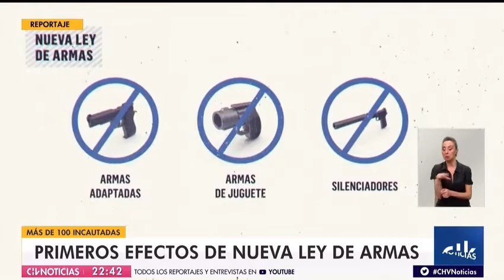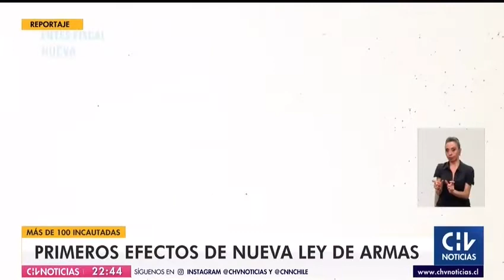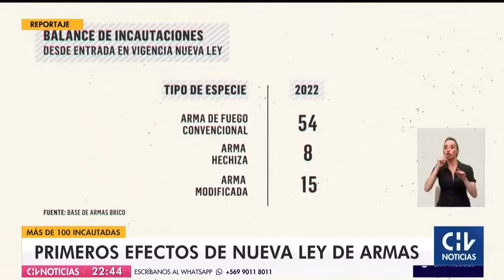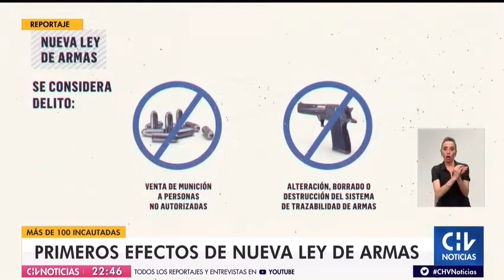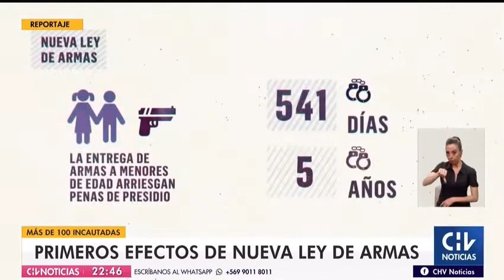Los primeros efectos de la nueva ley de armas